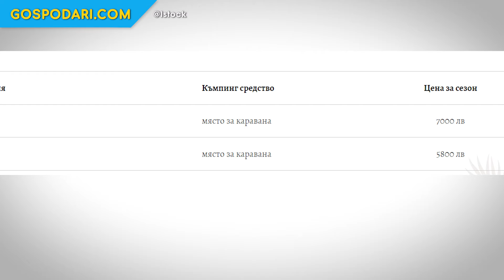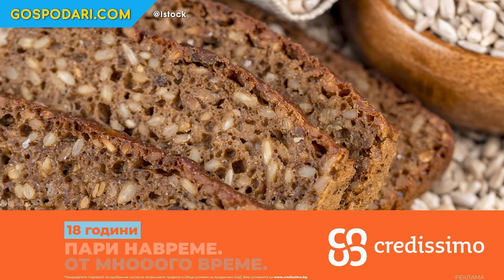КАК ДА ОТИДЕМ НА МОРЕ С КАРАВАНА И ДА НИ ИЗЛЕЗЕ БЕЗПЛАТНО? (Tips & Tricks)